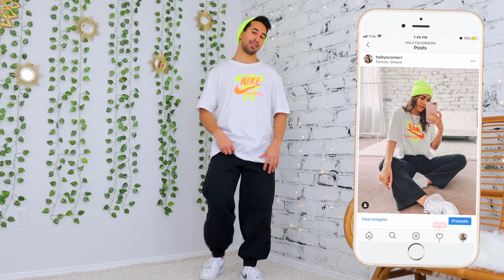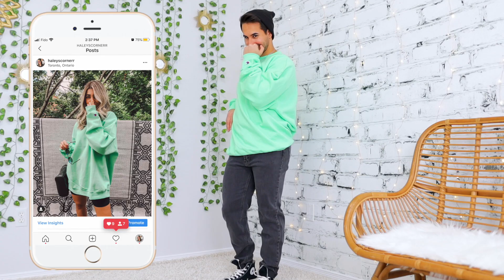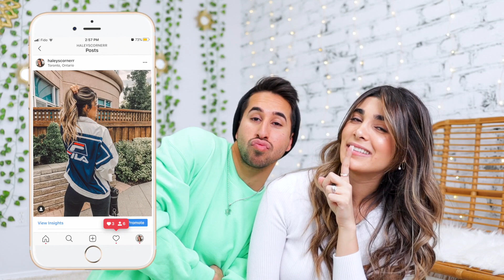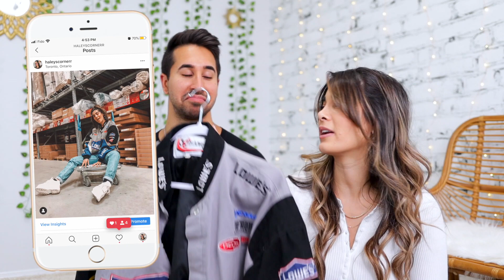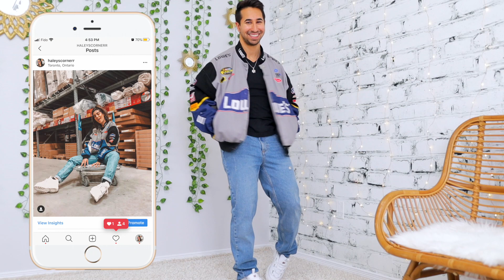DRESSING MY HUBBY IN MY THRIFTED OUTFITS ☆ who wore it better?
✨So my hubby and I decided to have some fun so here is my husband wearing my thrifted clothes! We pretty much flip the switch and he tries on my vintage tee’s, hoodies, jeans + more! So you tell us, WHO WORE IT BEST?✌️ like this video if you enjoyed! ↓↓↓

This video is about husband wears my clothes, boyfriends wears my clothes, flip the switch tik tok, husband styles my clothes, boyfriend styles my clothes, how to style thrifted clothes for guys, guy thrift haul, men thrift haul, i just flip the switch, style swap, i wore my boyfriends clothes for a week, wearing my boyfriends clothes for a week, how to wear guys clothes, i wore my girlfriends clothes for a week, dressing out of my comfort zone, summer thrift haul, 2020,